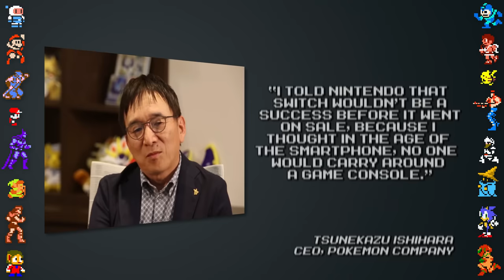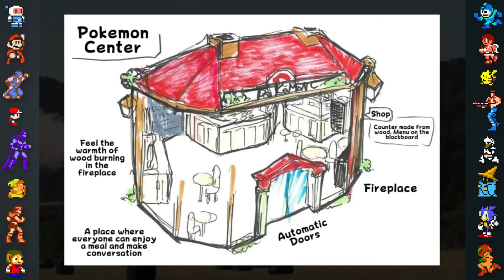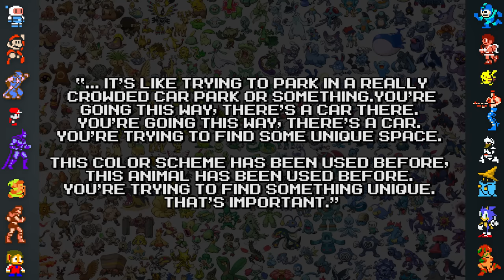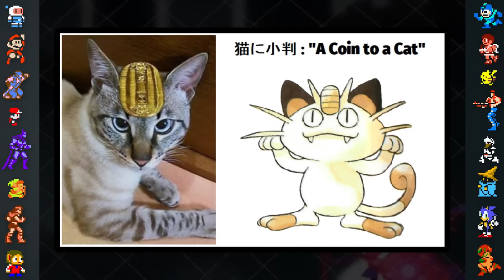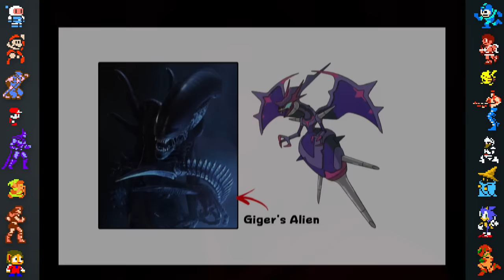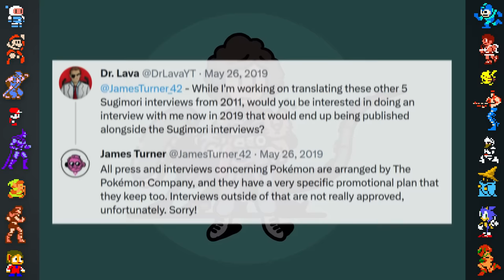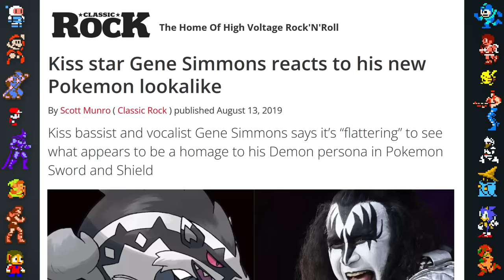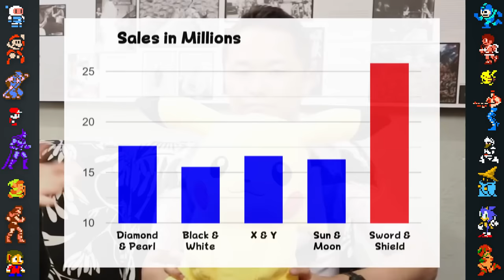Pokemon Sword & Shield Facts One Developer Tried to Hide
DidYouKnowGaming takes a look at some facts from the development of Pokemon Sword & Sheild for the Nintendo Switch, including a few details the game's developers would later try to hide.

Special Thanks to Jacob Newcomb, Snorlax Monster and Eurasia_M

Narration by Truegreen7 @truegreen7